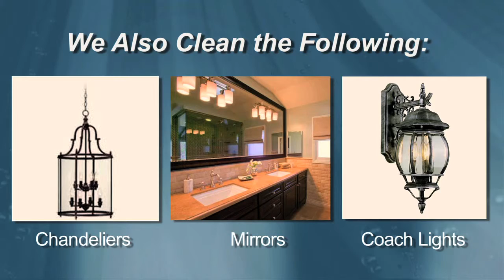Window Cleaner Greenfield IN | Get Quote at Window Cleaning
How to get your window cleaning in Greenfield, IN?

Our Company provides residential and commercial window cleaning  service to Greenfield Indiana.